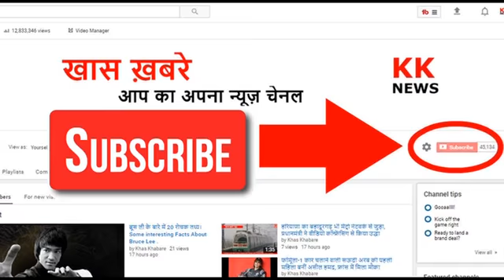100 करोड़ के गहने पहनकर किया गरबा, 50 हजार महिला पुरुष हुए शामिल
100 करोड़ के गहने पहनकर किया गरबा, 50 हजार महिला पुरुष हुए शामिल